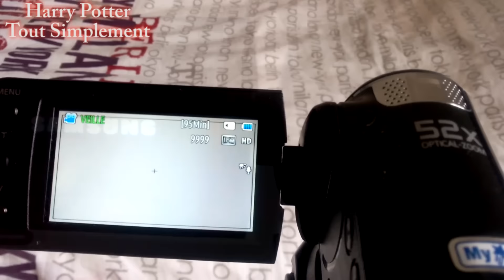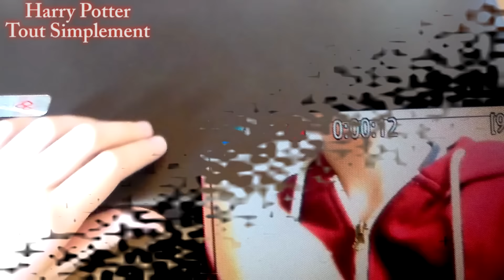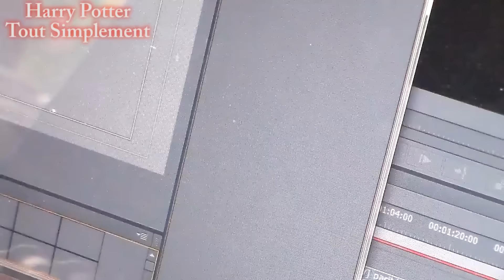2 ans sur Youtube !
↪ Aujourd'hui je vous retrouve pour une nouvelle vidéo exclusive à l'occasion de mes 2 ans sur Youtube jours pour jours ! MERCI

↪Prochaines vidéo à venir :
- Samedi Vlog 1/3

Retrouvez une nouvelle vidéo sur ma chaine tous les samedis et un article sur mon site (lien plus bas) ainsi que des bonus exclusifs

Vous êtes de plus en plus nombreux chaque jours à me suivre et ça me fait super plaisir.

La chaine de mon partenaire youtube : WeasleyCreation

↪ Je fais mes montages avec la suite Adobe !

Merci d'avoir déroulé et à bientôt

SI TU ES ARRIVE JUSQU'ICI PLACE LE MOT : "anniversaire" DANS LES COMMENTAIRES LE PLUS DISCRÈTEMENT POSSIBLE :D
*Merci de jouer le jeu et de le faire le plus discrètement possible*